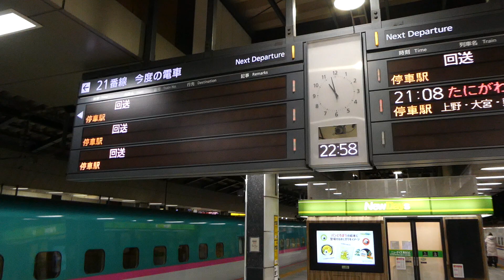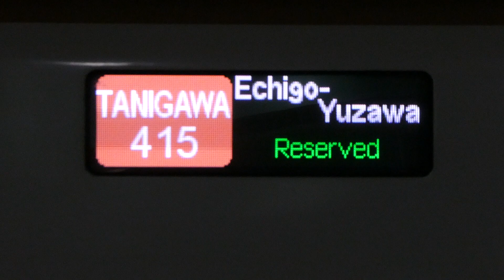北陸新幹線 あさま624号 入線 2024/01/01